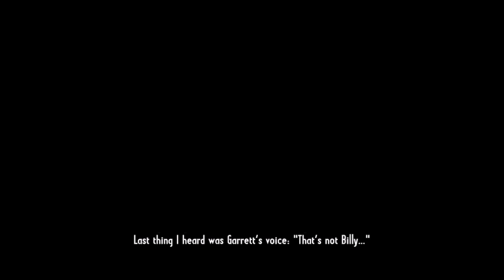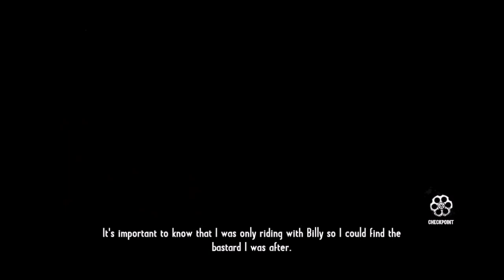Call of Juarez - Prison break!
Howdy! Call of Juarez is a cellshaded Wild West arcade-like shooter, told by the ex bounty hunter Silas Greaves, in the year 1910.
So... Let's get shootin'!